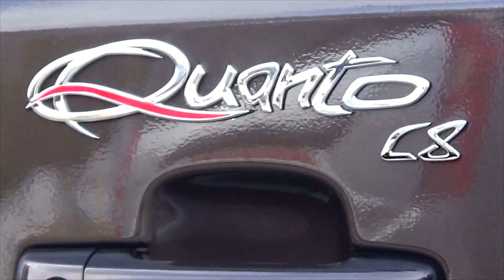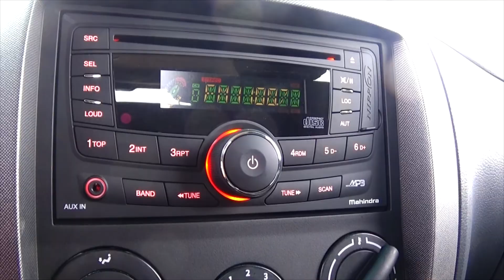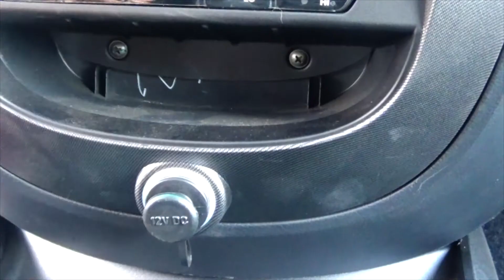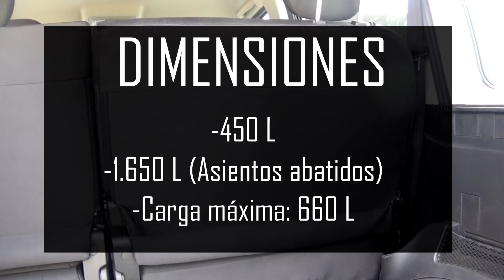Mahindra Quanto 4x4 120cv Diesel | Prueba / Test / Review en español | grupoplaycar.com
Analizamos el Mahindra Quanto 4x4 120cv Diesel, un 4x4 con apariencia de urbano

Batalla (mm) 2.760
Peso (kg) 1.850
Carrocería Todo Terreno
Número de puertas 5
Combustible Diesel
Cilindrada (cm3) 2.179
Número de cilindros 4
Sobrealimentación TurboTransmisión
Tracción Todo terreno tracción total conectable
Tipo de transmisión Manual
Número de marchas 5
Prestaciones Potencia (KW) 88
Potencia (CV) 120
Par (Nm) 290
Urbano (l/100 km) 11,0
Carretera (l/100 km) 5,0
Medio (l/100 km) 8,0
CO2 (g/km) 226
Depósito de combustible (l) 55